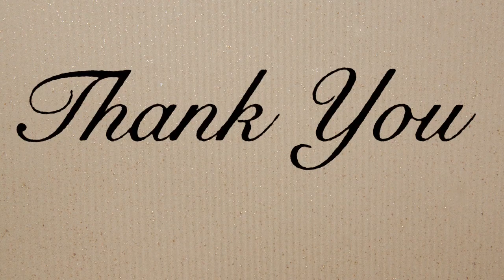Twelve Dr. Neera Desai MEMORIAL LECTURE BY Dr. Anita Ghai on 16/12/2021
The Twelve Dr. Neera Desai MEMORIAL LECTURE BY Dr. Anita Ghai on Vibrant consciousness & Engaged Feminist